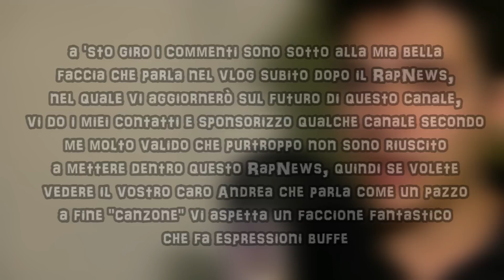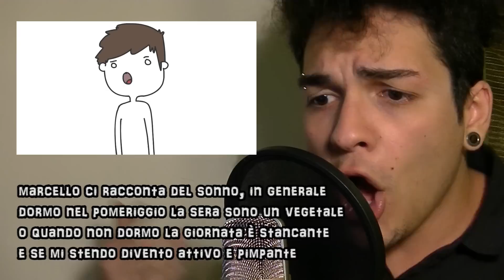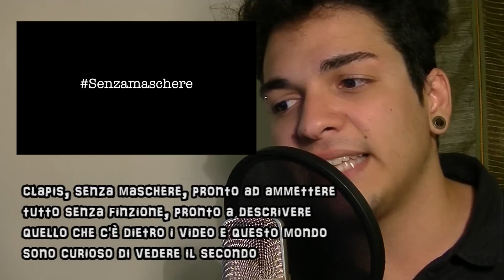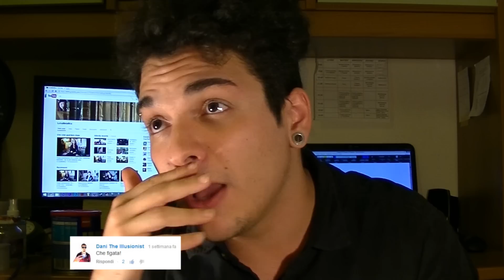RapNews | Youtube Italia 2014 - Maggio (2/2) - Prod. Tubetto nel tubo (+ Vlog)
✍♫♪☍ CLICCA SU MOSTRA ALTRO PERDINCIBACCO ☍♪♫✍